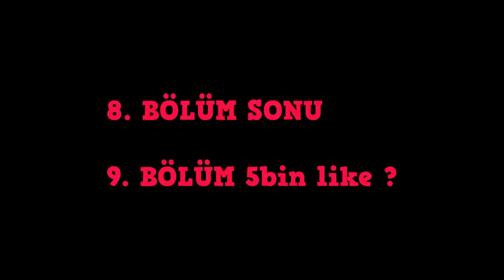ZENGİN VS FAKİR HAYATI #8 - Minecraft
"Zengin vs Fakir" isimli serinin 7. bölümü ile karşınızdayım. Film konseptinde eğlenceli komik bi video oldu umarım beğenirsiniz iyi seyirler.

Youtube'ye heves edip başladım güzel yerlere varmak istiyorum bunun için dikkatinizi çeken videolar çekiyorum.
Umarım videolarım hoşunuza gidiyordur. Kanalımda Minecraft oyununun "Parodileri ve Filmleri" mevcut. Bunları yaparken çok eğleniyorum.